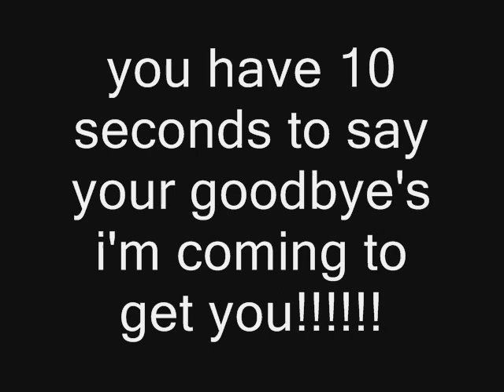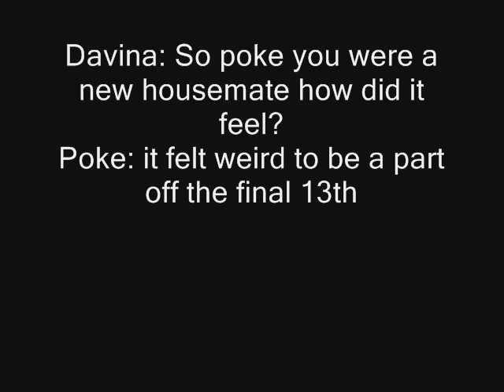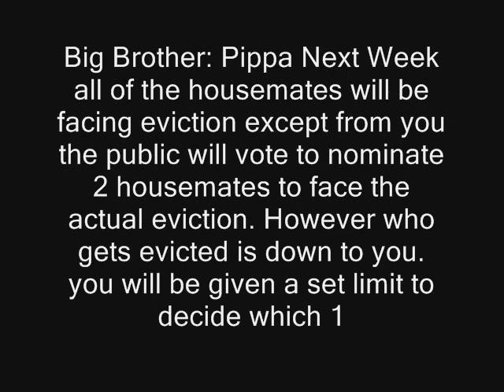Ultimate Fantasy Big Brother Eviction Night 3 Part 2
The Eviction Continues who will be 4th and 5th out? Watch to find out